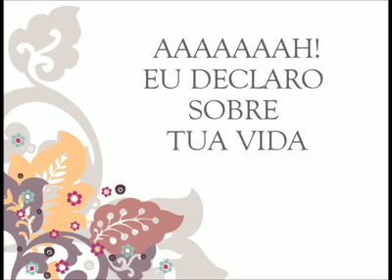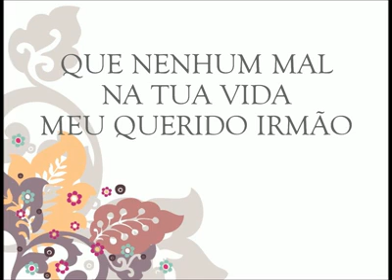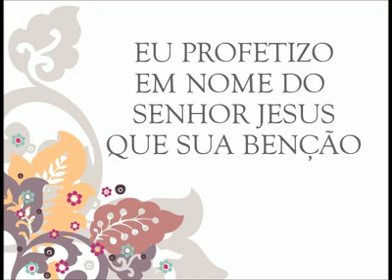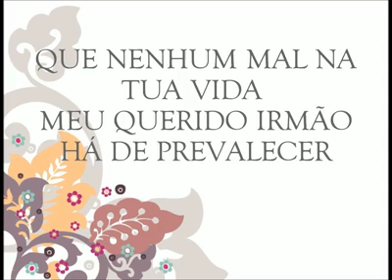Eu Profetizo cd Gerando Vidas 1 da Cantora DILEAN LINS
Vídeo Letra